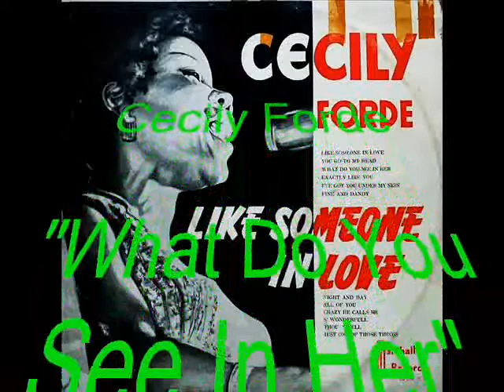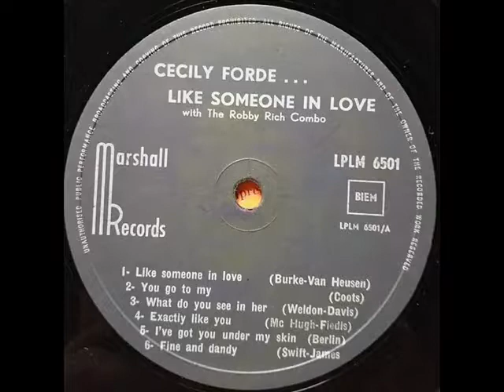Cecily Forde - "What Do You See In Her"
Trinidad's Top Blues/Jazz Singer ... back in the day... gives us this wonderful vocalization done for MARSHALL Records.